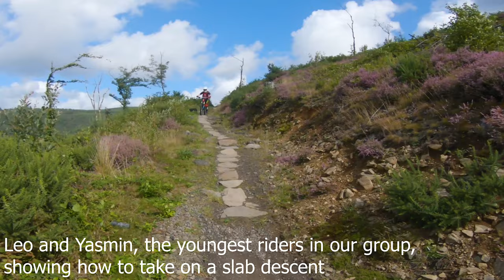Afan Forest Park | Trail & Bike Park | MTB Heaven - part 2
Day 2 of our Afan Forest adventure saw us getting to ride the trails and bike park with a local MTB group.  More jumps, berms, gnar and water...but you'll have to somewhat take our word for it as Bandit's GoPro decided to be glitchy and not record most of the action!  Still, we did capture some of the day and had a blast riding with the guys and girls from Llynfi Valley MTB - thank you for showing us round.

Our base for the whole stay was the very welcoming Willow Springs Campsite

Favoured GoPro Hero7 settings:
2.7k at 60fps
superview
sharpness medium
GoPro colour
mic stereo

Favoured kit:
Lazer full-face helmet
Bluegrass half-shell helmet
Camelbak hydration repacks